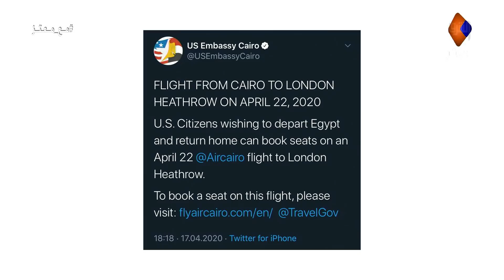شاهد كيف تعامل النظام مع فنان مصري ذهب الي البيت_الابيض من اجل